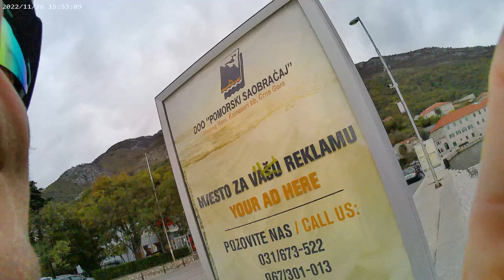Prvi zimski 🚴 (brdcki) trening 104 km 26.Novembar 2022.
Kamenare povratak iz planinske na primorsku klimu